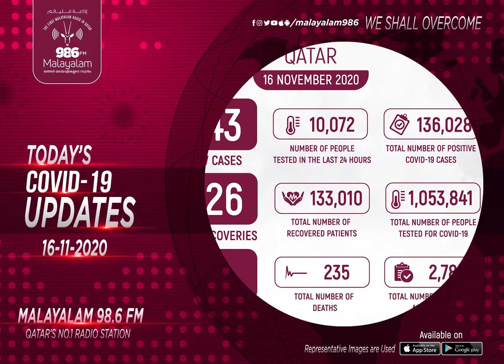TODAY'S COVID-19 UPDATES (16/11/2020) | Qatar | Radio Malayalam 98.6 FM